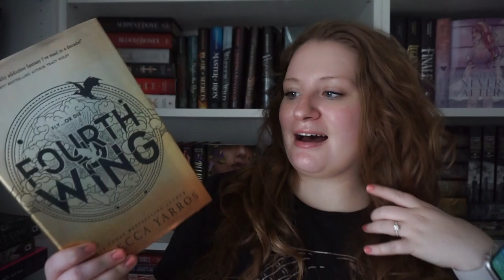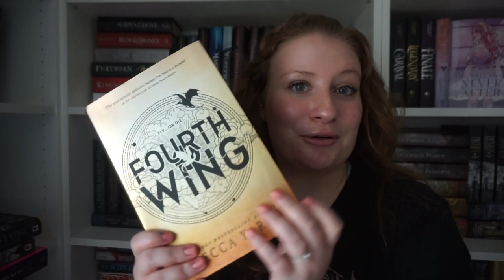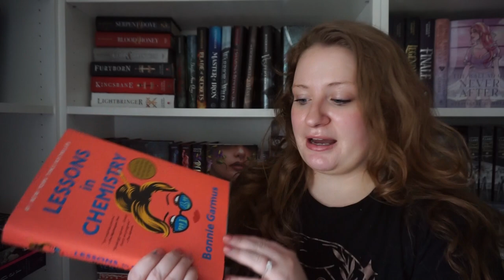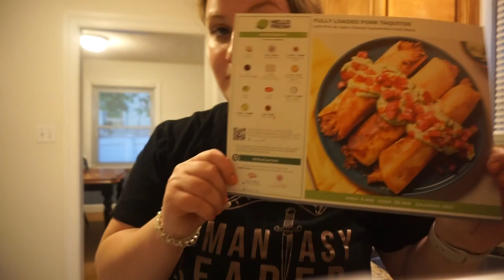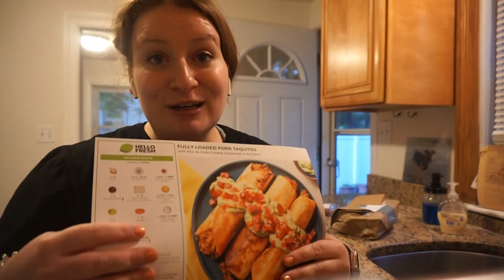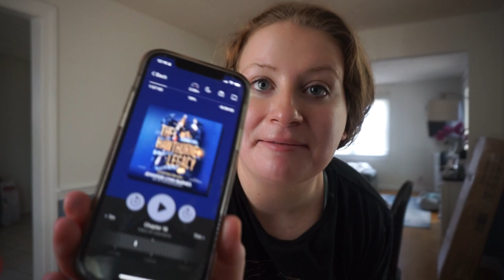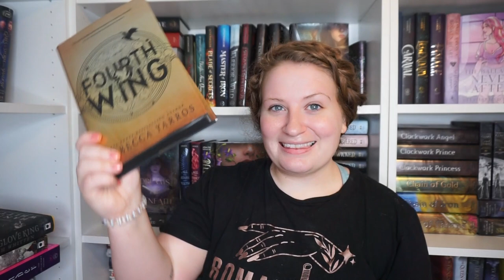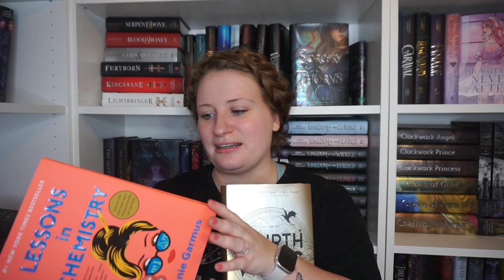reading booktok's most hyped fantasy romance 🐲| FOURTH WING READING VLOG🐉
leave a lil 🐲 in the comments if you liked this vid!